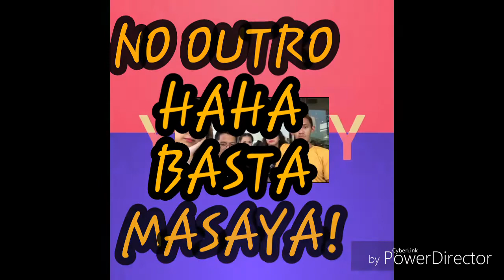Try Not to Laugh Challenge | Kwak kwak Vlog 101 | dia ferrer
HI BABY!

Super wala ako masabi sa mga kasama ko dito
 Sobrang saya lang ng VLOG na to! If you guys wanna see more of these amazing and crazy people, go ahead and comment your challenges BELOW! HINDI NAMIN AATRASAN YAN! Hihi
Thanks to Elle's Iphone nakapag video kami. Haha dahil isa akong responsible vlogger wala akong dalang camera haha...tsk! Very wrong.

My channel is simply about all the things that I am learning. It's my own journey in learning things that i want to share with you guys.

Basically, my interests are SKINCARE, MAKE UP and TRAVEL, so expect a lot of vlogs about those topics :). Hope you enjoy! Love yah. Godbless

Hi guys, if ever you are interested in buying KOREAN COSMETIC I highly recommend my supplier she is based in South korea so rest assured that it is legit and all the products are original. Since the products are fresh from Korea it takes less or a month before you received your product yet still its a case to case basis depending on your location. You can also request products to her I will put the form below as well as her fb account. Thank You

-Samsung P600
- Action Director App
-Power Diretor App
-Viva Video App

(Shoot me a message here for blog/vlog collabs)

TAKE CARE of YOUR SKIN, be BEAUTIFUL, and EXPLORE the WORLD-diaferrer